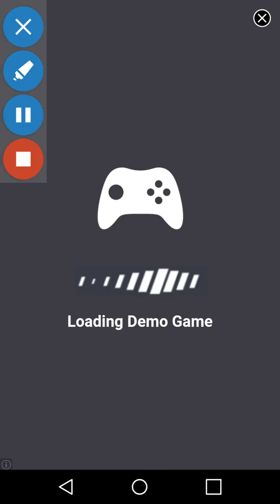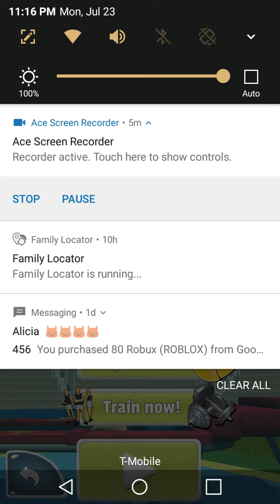Flip master PT 3) game reacting 💪💪💪